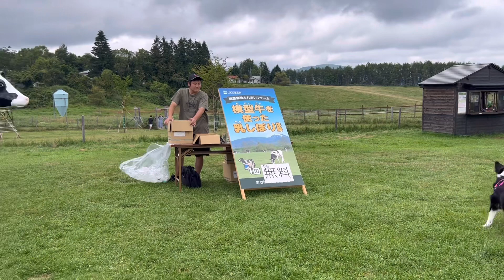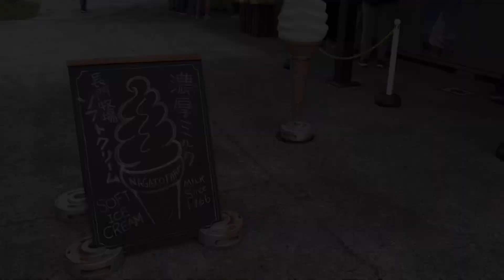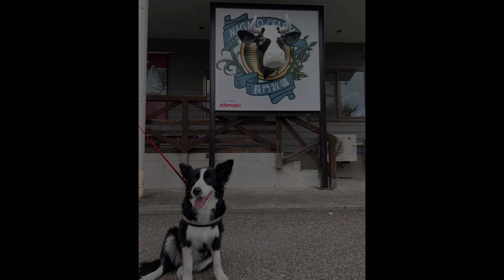牛にガン飛ばされて、ワンコも驚愕⁉️愛犬と行ける夏にオススメな牧場🐄【長野県長門牧場】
ボーダーコリーのサヨちゃん、長野県長門牧場に行って牛さんと会ってきたよ！